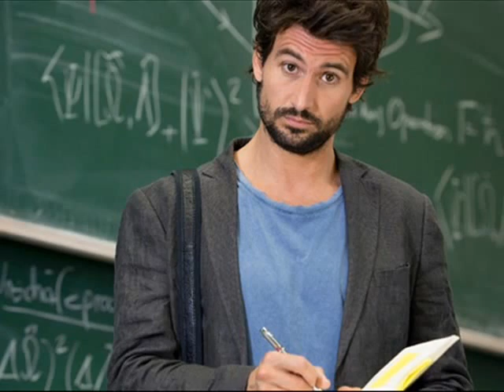Top 10 Tom Beck Movies / Filme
Hier Filmliste:

#10 Eine unter Tausend 2005
#9 Rotkäppchen 2005
#8 Ausgerechnet Sex! 2011
#7 Mädchen, Mädchen 2 – Loft oder Liebe 2004
#6 Zweiohrküken 2009
#5 Geister all inclusive 2011
#4 Schlussmacher 2013
#3  Vaterfreuden 2014
#2 Einstein 2015
#1 Die abhandene Welt 2015